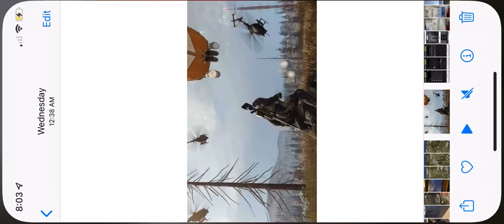My warzone legacy